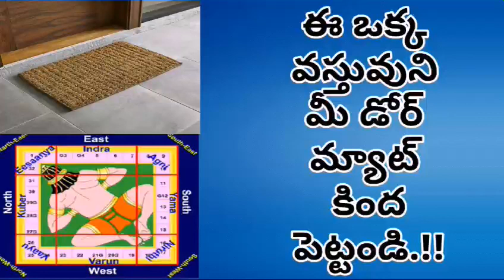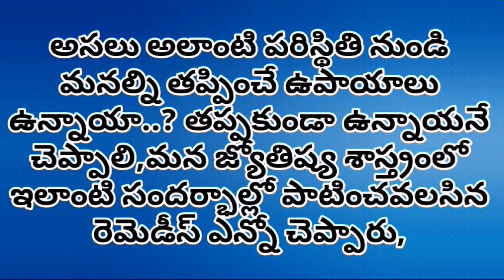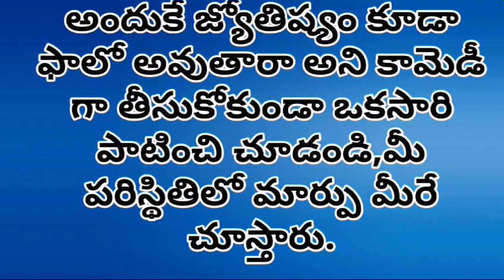ఈ ఒక్క వస్తువుని మీ డోర్ మ్యాట్ కింద పెట్టండి ఇలా చేస్తే డబ్బే డబ్బు..!! | Manandari Health